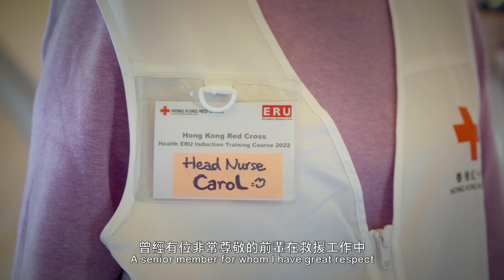香港人道年獎2022得獎者 謝嘉誼女士